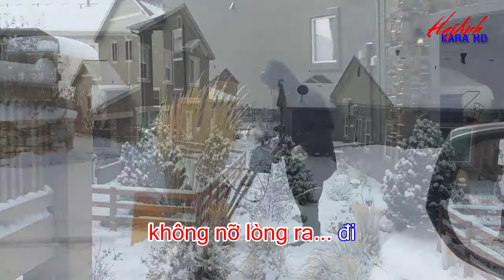KARAOKE VỀ ĐÂY EM REMIX - TONE NAM - Sáng tác : TRỊNH NAM SƠN - HAIANH KARA HD